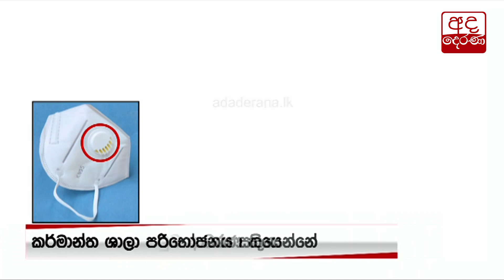දැමුවත් වැඩක් නැති මාස්ක්...